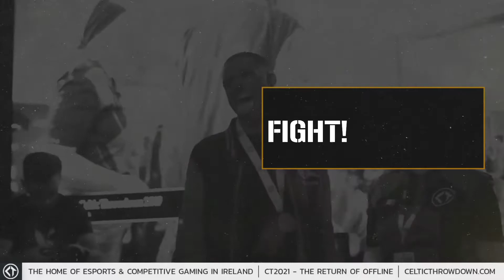AsOne Arena Dragon Ball FighterZ Tournament 10102021 Top 3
Footage from the DBFZ tournament in Dublin, Ireland.